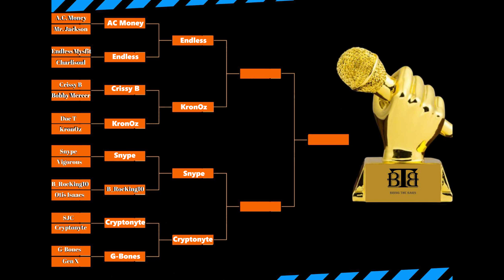BTB VS Season 2 Round 2 RESULTS SHOW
BTB VS is a friendly competition between 16 undergrounds/independent artists from around the world. All of them are part of the BringTheBars facebook page which is a community built to support other artists, make some connections and get some features.

Each round a random popular beat is selected where the 2 artists have to come up with the best 16 bars. Each round is then judged by 3 judges to determine who won the round. Voting results will be aired after each episode of round 1 has been released.